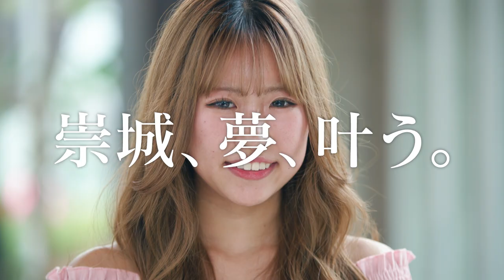美術学科 鬼塚さん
¸¸✧･ﾟ•.崇城、夢、叶う。+:｡:✧

宮崎県・宮崎第一高校出身　鬼塚さん
芸術学部 美術学科 洋画コースで学んでいます。

夢を追う皆さんを、崇城大学でお待ちしています！

▶▶▶オープンキャンパス開催◀◀◀
【工学部・情報学部・生物生命学部】
7月21日(日)
8月3日(土)
8月25日(日)
【芸術学部・薬学部】
7月20日(土)
8月4日(日)
8月24日(土)

詳しくは入試サイトでチェック！